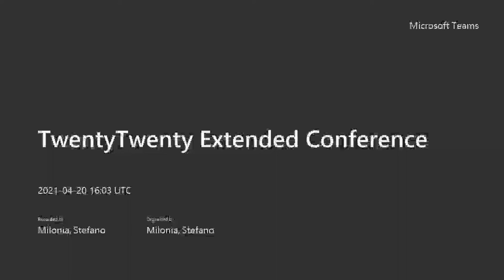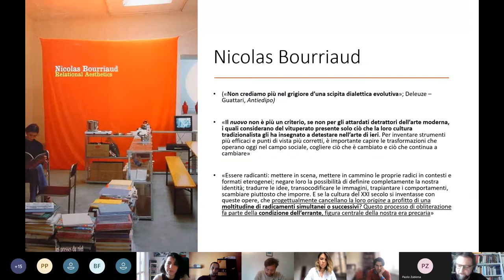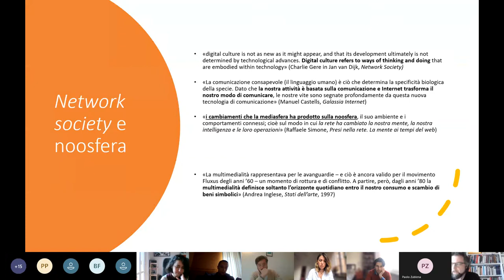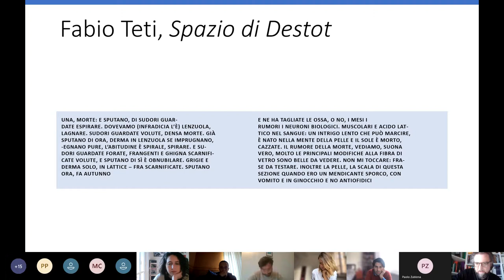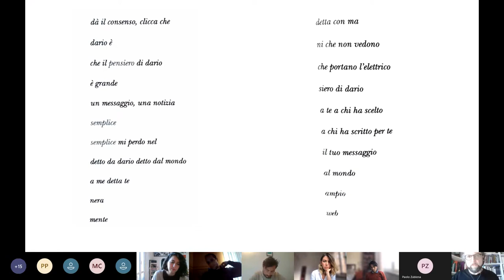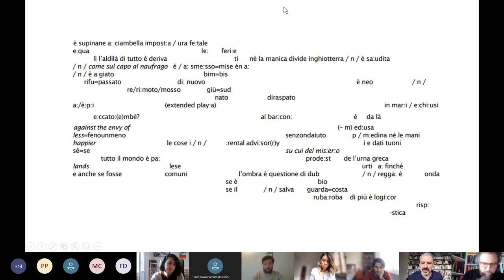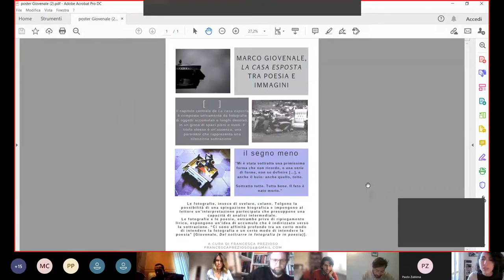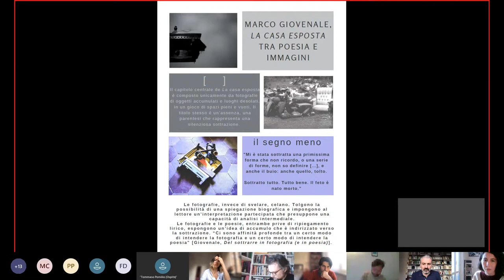TwentyTwenty Extended Conference, session 10: Luigi Severi | Sul ponte diVersi | Francesca Prezioso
20 April 2021 Chair: Paolo Zublena
Luigi Severi (Roma), Forme della complessità. Su alcuni procedimenti delle nuove scritture

Gruppo di lettura "Sul ponte diVersi", Riccardo Deiana (Università degli Studi Roma Tre), La Presenza Vera del poeta degli anni Venti. Social-curricula, legittimazione e auto-promozione

Poster: Francesca Prezioso (Università di Roma Sapienza), Marco Giovenale, La casa esposta tra poesia e immagini